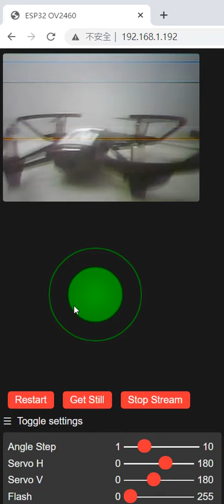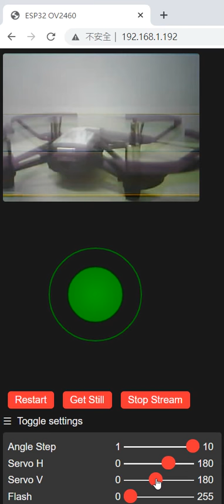ESP32-CAM 2-Axis servo pan tilt controlled by using Joystick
Joystick